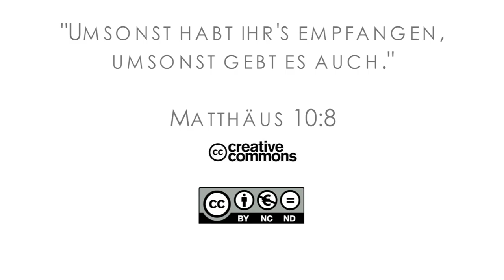15Q04 / 05-01 Jeremia